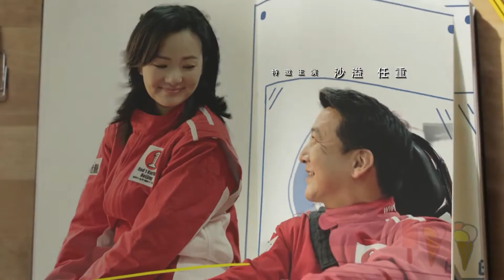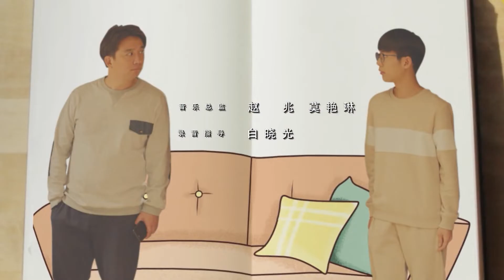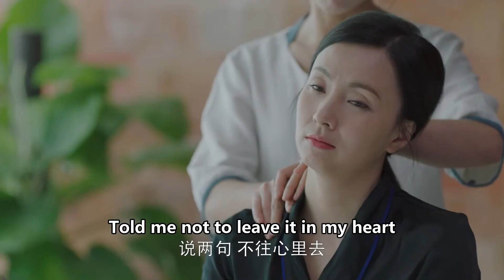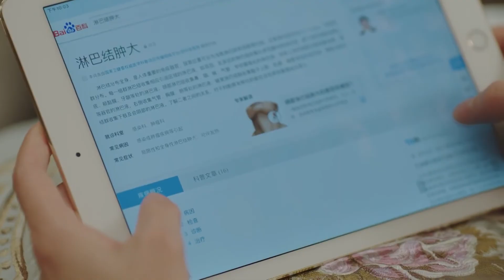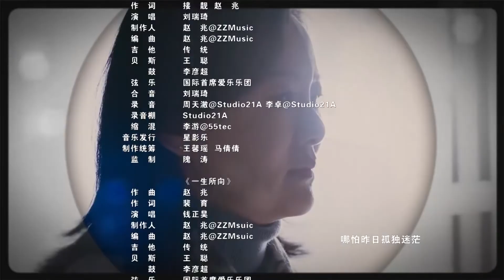ENG SUB 【中国家长🔥三个家庭的高考成长故事】小欢喜 A Little Reunion EP16